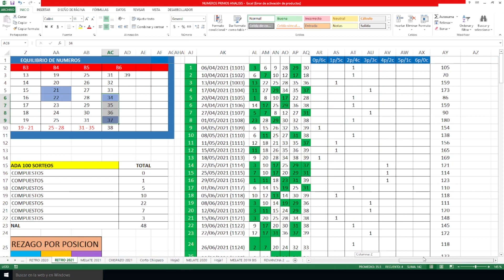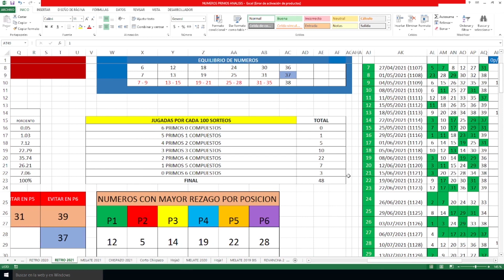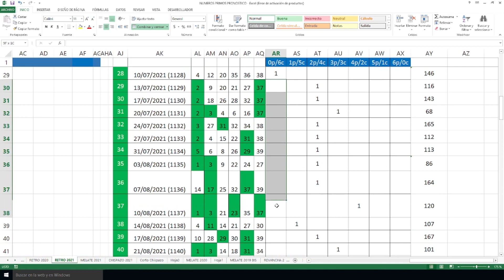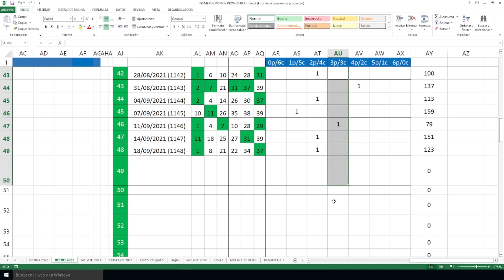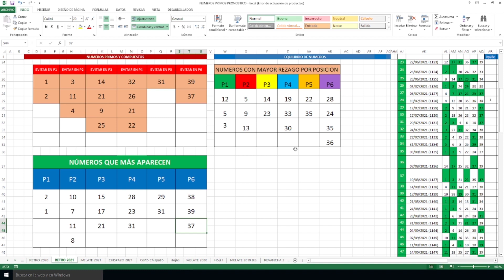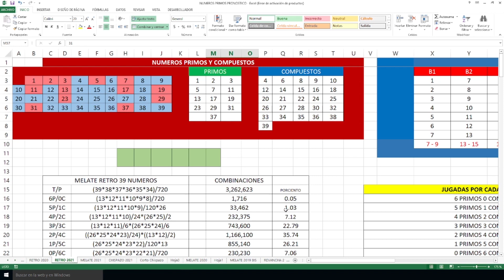La suerte NOS VENCE en MELATE RETRO!!!